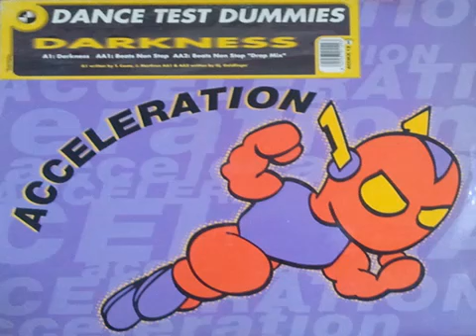DANCE TEST DUMMIES - Darkness